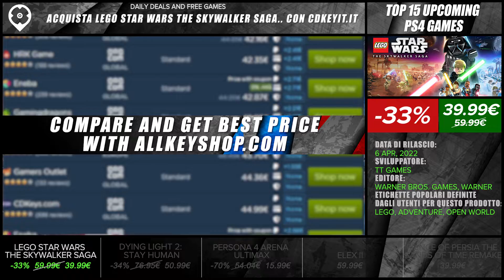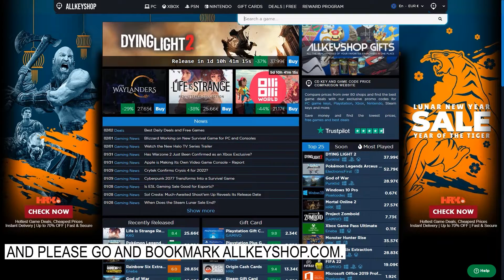Top 15 Best Upcoming PS4 Games - February 2022 Selection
00:03 THE KING OF FIGHTERS XV Deluxe
00:23 Sifu Preorder bonus
00:43 Gran Turismo 7 Preorder bonus
01:03 Saints Row Preorder bonus
01:23 WWE 2K22
01:43 Babylons Fall Preorder bonus
02:03 Stranger of Paradise Final Fantasy Origin Preorder bonus
02:23 Horizon Forbidden West Preorder bonus
02:43 Elden Ring Preorder bonus
03:03 Tiny Tina’s Wonderlands Preorder bonus
03:23 LEGO Star Wars The Skywalker Saga
03:43 DYING LIGHT 2: STAY HUMAN
04:03 Persona 4 Arena Ultimax
04:23 ELEX II
04:43 Prince of Persia The Sands of Time Remake